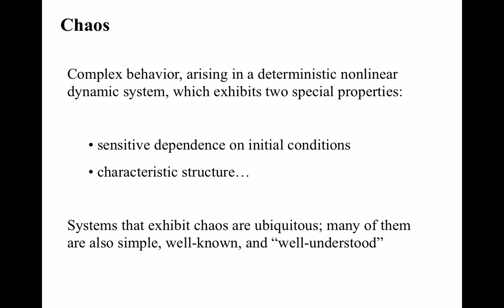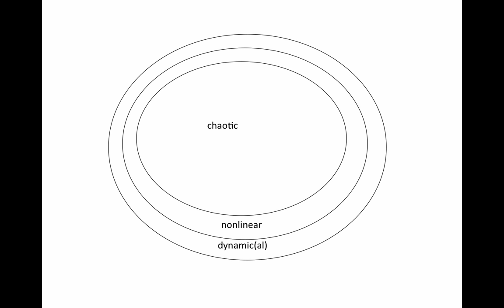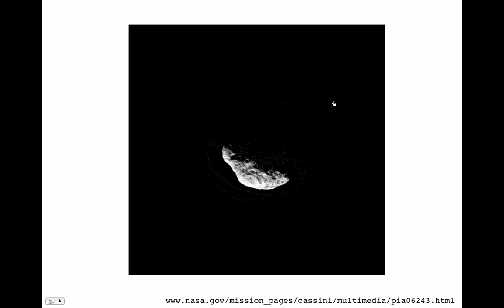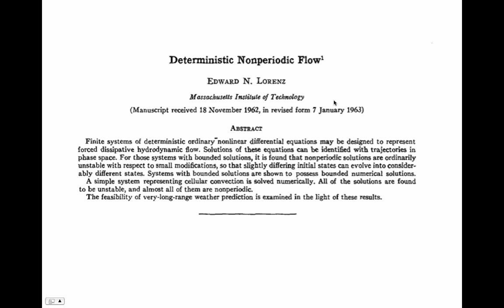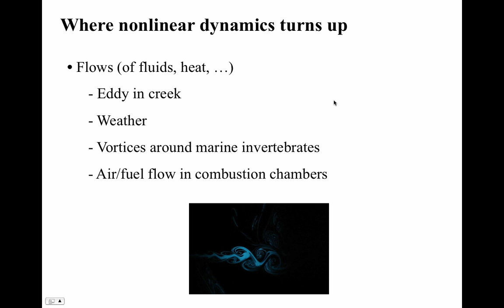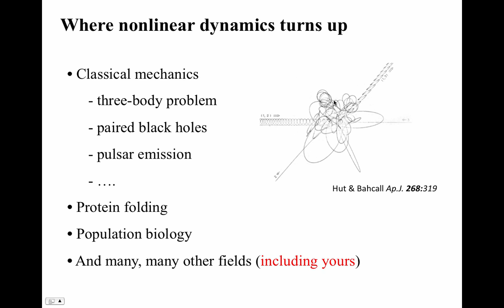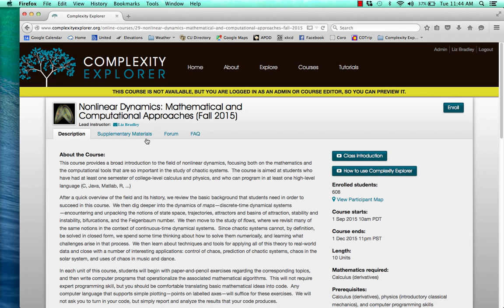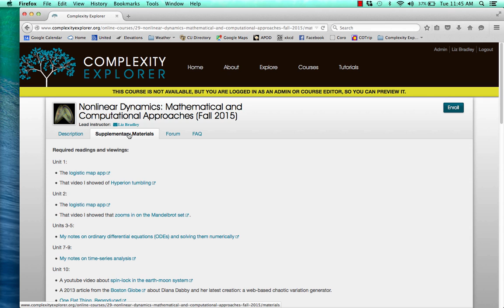Nonlinear Dynamics: Introduction to Nonlinear Dynamics